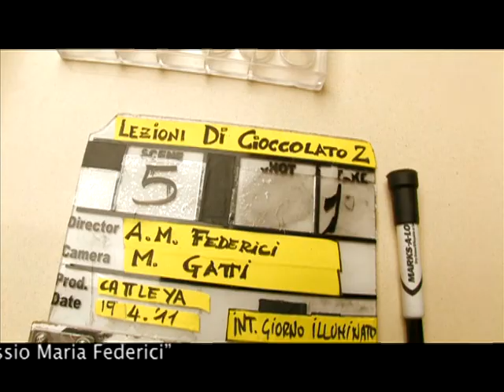Lezioni di cioccolato 2 - Dietro le quinte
Il dietro le quinte di Lezioni di cioccolato 2, il nuovo film di Alessio Maria Federici con Luca Argentero, Hassani Shapi e Angela Finocchiaro.
Lezioni di cioccolato 2: dal 11 novembre 2011 al cinema.

Le strade di Mattia e Kamal hanno preso direzioni diverse: l'uno è tornato all'edilizia ma senza ottenere grandi appalti, l'altro ha aperto la tanto agognata cioccolateria senza però vedere l'ombra di un cliente. Ma i due ex amici sono destinati ad incrociarsi di nuovo. Kamal ha in mente un nuovo progetto sul cioccolato e Mattia, stanco dell'edilizia, vuole assolutamente farne parte, anche a costo di doversi fingere nuovamente egiziano. Kamal però non si fida e non ne vuole sapere, soprattutto ora che sua figlia Nawal è tornata da un periodo di studi all'estero e l'ultima cosa che vuole è che incontri uno sciupafemmine come Mattia.